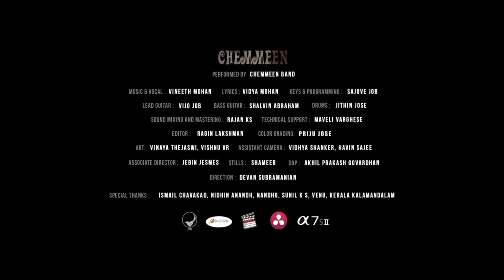ഈ കേരള പിറവി ദിനത്തിൽ ഒരു അടിപൊളി കേരളാ സോങ്ങും ആയി മലയാളികളുടെ പ്രിയ ബാൻഡ് ചെമ്മീൻ